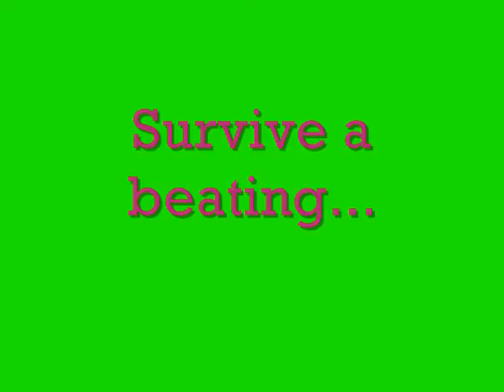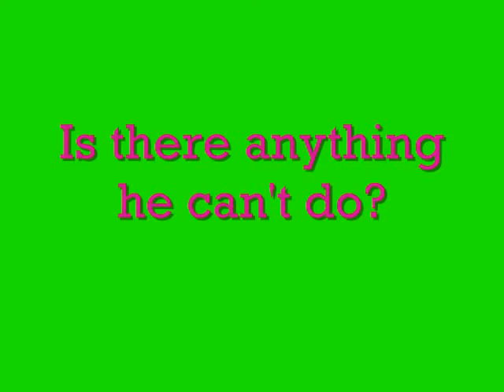The Amazing Bubble Boy!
Another weird video of mine, starring a neighborhood kid by the name of Bradley, but now revealing his secret identity of Bubble Boy. Enjoy everybody.

Axel F is owned by Crazy Frog, not me. Please don't delete this, YouTube.